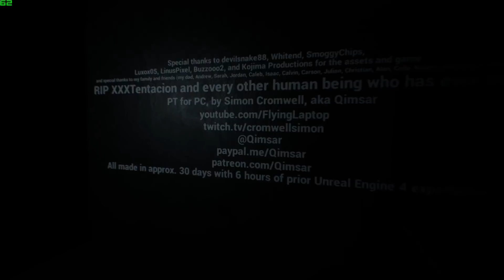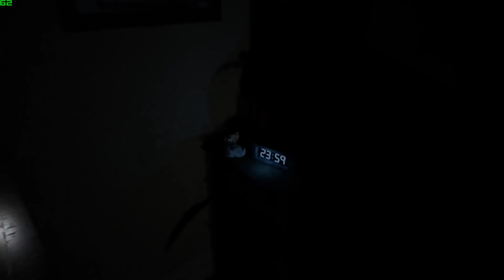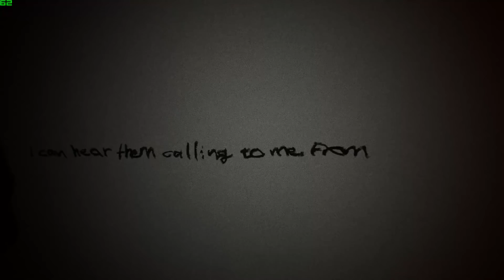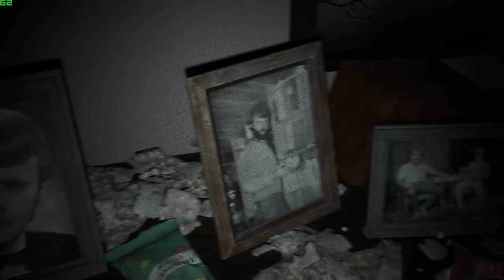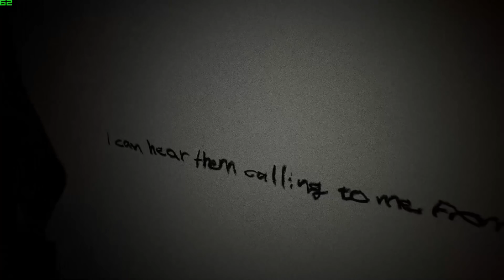P.T. Jugando esta DEMO de Kojima y Del Toro recreada en PC | Me he llevado unos tremendo sustos